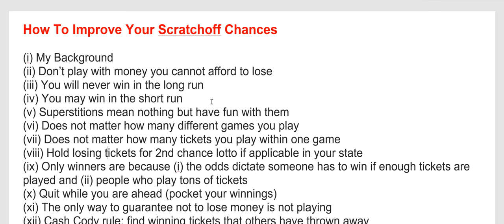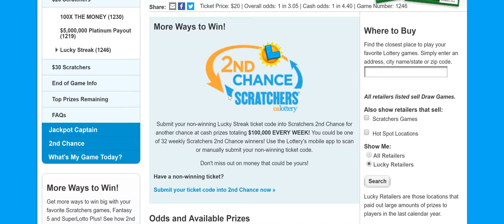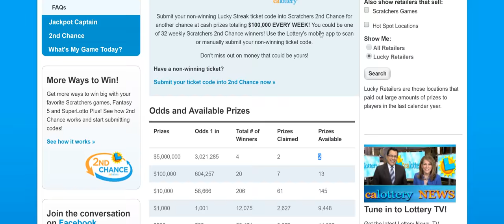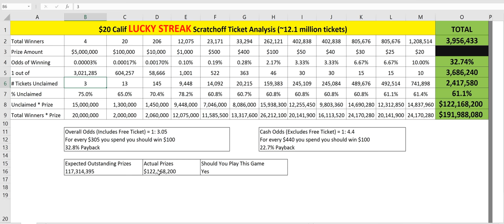How To Win More Scratchoffs? - How To Improve Your Odds When Playing Scratchoff Tickets?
This video helps you improve your chances when playing scratchoff tickets.  Scratchoff tickets are mainly luck but you can improve your luck with the info in this video.

I only play scratchoffs for fun but you can always analyze anything and identify ways to improve.